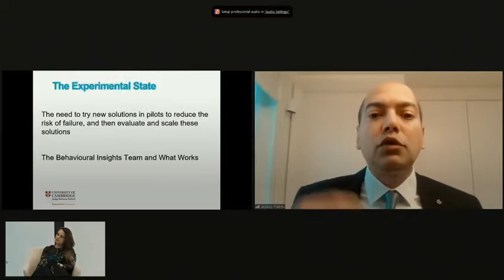حكومة المستقبل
‎تحت شعار "حكومة المستقبل"، عُقد المحور الثاني من فعاليات "مؤتمر الإمارات تبتكر 2021"، ناقشت خلاله سعادة هدى الهاشمي رحلة الابتكار في الحكومات لمواجهة التحديات، فيما شدّد البروفيسور جايبديب برابهوس على دور الحكومات في الابتكار. شاهد الجلسة كاملة على قناتنا في يوتيوب UAE innovates.